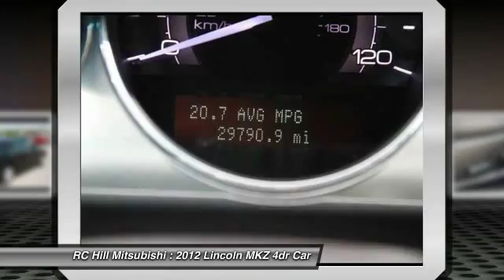2012 Lincoln MKZ DeLand Daytona Orlando CR825891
2012 Lincoln MKZ  - $17743

LIFETIME LIMITED WARRANTY INCLUDED IN THE PRICE, ** LEATHER SEATING, ** POWER DRIVER SEAT, ** ONE OWNER, ** FLORIDA CAR, ** LOCAL TRADE-IN, ** CLEAN AUTOCHECK, ** DRIVES GREAT, ** HEATED COOLED SEATS, ** ORIGINAL FACTORY WARRANTY REMAINING. PASSED OUR MULTI-POINT SAFETY INSPECTION, PRICE INCLUDES OUR COMPLIMENTARY Worry Free 3 MONTH WARRANTY and A FREE AUTOCHECK vehicle History Report. We may or may not have all keys and floor mats. We will be happy to obtain extra ones for you at our Dealer cost. WE PUT OUR BEST PRICE UP FRONT- OUR SALES STAFF IS NON-COMMISSIONED WHICH MEANS NO PUSHY SALESMAN , You deserve a No-Bully car buying Experience. How alluring is this good-looking 2012 Lincoln MKZ? This outstanding Lincoln is one of the most sought after used vehicles on the market because it NEVER lets owners down. PRINT OUT AND BRING THIS AD IN WITH YOU TO RECEIVE A FREE $10 GAS CARD WITH A TEST DRIVE. High Trade-In Values and we can beat your Rate with Primary and Secondary Financing for Everyone. Located just 2 miles off I-4 in DeLand. Bring in any Dealer offer and we will beat their price by $500 guaranteed. You have the best Hassle-FREE prices on New Mitsubishi's and Pre-Owned Vehicles. Great Customer Service and Attention continues at R.C. Hill, serving Central Florida for over 40 years. Just Call, Click, or Come By. OPEN 7 DAYS A WEEK.